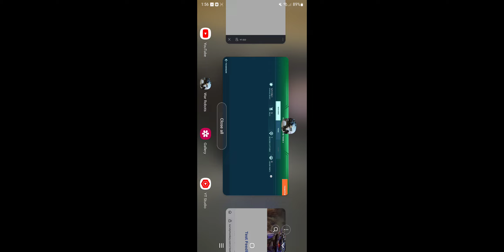Test Server: Mars + Executioner Module = Lots Of Kills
Executioner Module is a bad idea.

Skip to 8:08 tp jump right into game play and skip the tedious setup

0:00 - Setup
08:08 - TDM
17:43 - Domination
24:24 - Beacon Rush